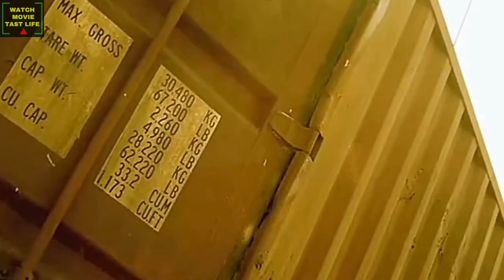The Expendables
Fire and explosion are two things

I use the clips, film, and music in this video with great respect and gratitude and make no claim to ownership of them. They are intended to help, educate, inspire, enlighten, and entertain and share. There is no intent to steal or be disrespectful. With love and respect, I post each of these videos. Enjoy!!